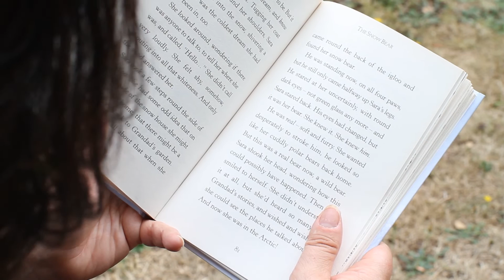HOLLY WEBB and the Winter Animal Stories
Holly Webb introduces her Winter Animal Stories. These heart-warming, magical time-slip adventures are perfect for animal loving children.

Collect the series.

Holly Webb is one of Britain’s best-loved children’s writers. She has written over a hundred books for children and her work has been translated into over thirty languages. Holly lives in Tilehurst, just outside of Reading, Berkshire, with her husband, three children and several cats.